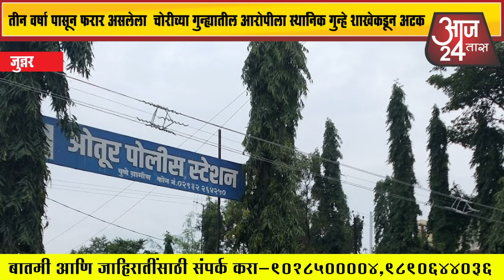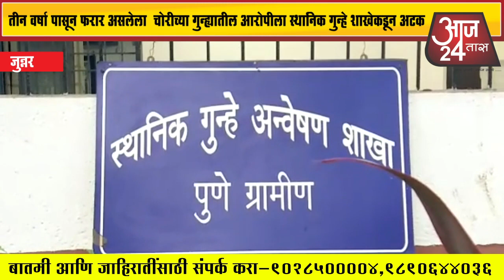तीन वर्षा पासून फरार असलेला चोरीच्या गुन्ह्यातील आरोपीला स्थानिक गुन्हे शाखेकडून अटक